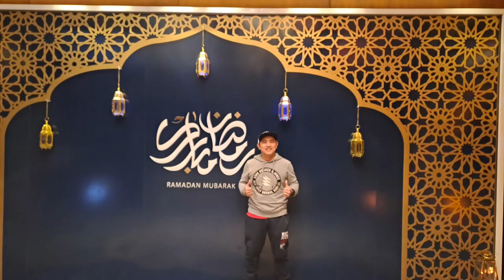SUHOOR DINNER PARTY @ ROSEWOOD HOTEL ABU DHABI | RAMADAN KAREEM MUBARAK 2024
SUHOOR PARTY  @ ROSEWOOD HOTEL ABU DHABI UAE | RAMADAN KAREEM | RAMADAN MUBARAK | ROSEWOOD HOTEL ABU DHABI UAE | SUHOOR PARTY